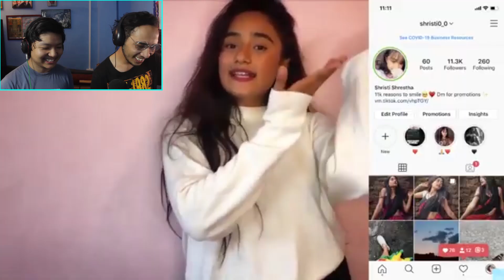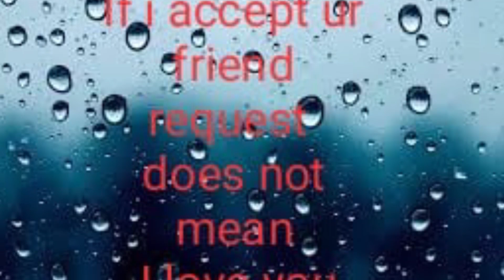Introducing Shristi urf Unisha ||Darjeeling Prankster||Reaction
Hey guys back again with a reaction video ,introduction video of Shristi shresta and in the video we talked about the Q n A and also the on going meme controversy between the memers and xorem and gracy,